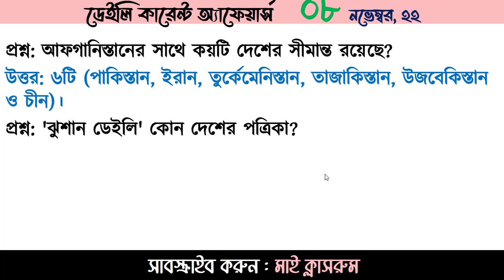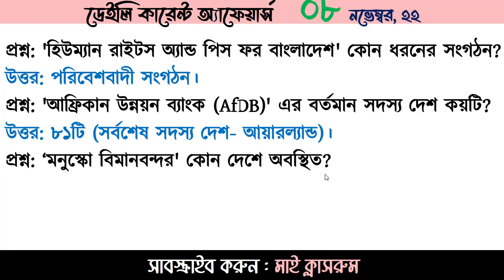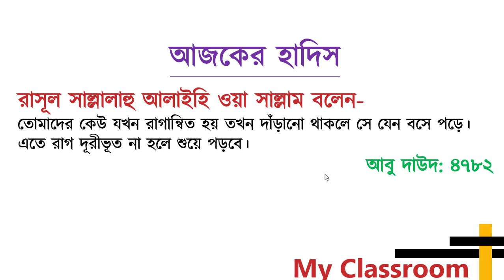Daily Current Affairs My Classroom 08 November Job Preparation Ntrca Bepza BCS Bank Update Gk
Welcome to Today's Daily Current Affairs My Classroom 08 November Job Preparation Ntrca Bepza BCS Bank Update Gk Daily Current Affairs helps you prepare for the job test  CGA job preparation, CGA Job Update, CGA Exam Update, Controller general accounts preparation, University Admission, Dhaka university Admission preparation, Dhaka university admission 2023, Rajshahi university Admission, khulna university Admission, buet Admission test 2023, du admission test 2023, 17th NTRCA Preparation, DSS Somaj Kormi Exam Preparation, Union somaj kormi preparation, somaj kormi preparation 2022, railway pointsman job preparation, Daily Current Affairs is being prepared from the pages of daily newspapers. Today's Daily Current Affairs has been given for today 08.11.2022 Take note of the Daily Current Affairs for each day. Daily Current Affairs so don't just read, write it down. Daily Current Affairs is important for everyone. Must see Daily Current Affairs. Daily Current Affairs will keep you updated.Every day tutorials on today's current affairs of Bangladesh, Daily Current affairs, Current affairs Bangladesh, Current affairs bd, Update current affairs are made from My Classroom. Not only that, like every day, every month there are current affairs in my classroom. It's Need for  baf exam preparation, Bangladesh Bar Council enrollment exam, Nbc (national book centre) exam preparation, desco exam preparation, bkkb exam preparation, LTU exam preparation, Bangladesh Air Force (BAF) exam preparation, rpcl exam date and preparation, BARC Exam Date and Admit Download and exam preparation, CGA Office Sohayok Exam Date and Admit Download 2022, cga exam preparation, DSS Somaj Kormi (Union) Exam Date 2022, Dss somaj kormi union exam preparation, Junior Audit Officere, If you want, you will find January Current Affairs, Current Affairs February, Current Affairs March, Current Affairs April, Current Affairs May, Current Affairs June, Current Affairs August, Current Affairs September, Current Affairs October, Current Affairs.Today's Current affairs only for Bangladesh. Job candidates need Today's Current affairs. That is why I have repeatedly said that you must read Current Affairs. You can't do well without reading Current Affairs. Current Affairs will have 5-6 questions. So it will not do any good without current affairs. How does this arrangement of my classroom with current affairs feel? If you like it, you will see the daily current affairs of my classroom every day. Reliable Address My Classroom for Preparation of Job Recruitment Exam.আপনাকে স্বাগতম। আজ ০৮ নভেম্বর, ২০২২  এর ডেইলি কারেন্ট অ্যাফেয়ার্স দেখার জন্য। আজকের পত্রিকা থেকে গুরুত্বপূর্ন সাধারণ জ্ঞান দিয়ে তৈরী  হয়েছে আজ ডেইলি কারেন্ট অ্যাফেয়ার্স ০৮ নভেম্বর, ২০২২। Current Affairs September 2022 My Classroom পত্রিকার পাতা থেকে গুরুত্বপূর্ন সাম্প্রতিক প্রশ্নোত্তর দিয়ে আজকের কারেন্ট অ্যাফেয়ার্স প্রস্তুত করা হয়েছে। চাকরি পরীক্ষা প্রস্তুতির জন্য কারেন্ট অ্যাফেয়ার্স অত্যান্ত গুরুত্বপূর্ন। তাই প্রতিদিন পত্রিকার পড়বেন এবং কারেন্ট অ্যাফেয়ার্স দেখবেন। কারেন্ট অ্যাফেয়ার্স না পড়ে নিজেকে আপডেট রাখা যাবেনা। কারেন্ট অ্যাফেয়ার্স নিয়ে প্রতিদিনের এই আয়োজন ছাড়াও আমরা প্রতিমাসে প্রফেসর কারেন্ট অ্যাফেয়ার্স থেকে সাম্প্রতিক এমসিকিউ এবং সাম্প্রতিক গুরুত্বপূর্ন প্রশ্নোত্তর দিয়ে টিউটোরিয়াল তৈরী করি। শধু তাই নয় প্রতিমাসের কারেন্ট অ্যাফেয়ার্স যেমন জানুয়ারী কারেন্ট অ্যাফেয়ার্স, ফেব্রুয়ারী কারেন্ট অ্যাফেয়ার্স, মার্চ কারেন্ট অ্যাফেয়ার্স, এপ্রিল কারেন্ট অ্যাফেয়ার্স, মে কারেন্ট অ্যাফেয়ার্স, জুন কারেন্ট অ্যাফেয়ার্স, জুলাই কারেন্ট অ্যাফেয়ার্স, আগষ্ট কারেন্ট অ্যাফেয়ার্স, সেপ্টেম্বর কারেন্ট অ্যাফেয়ার্স, অক্টোবর কারেন্ট অ্যাফেয়ার্স, নভেম্বর কারেন্ট অ্যাফেয়ার্স এবং ডিসেম্বর কারেন্ট অ্যাফেয়ার্স প্রকাশ করে থাকি। ইতিমধ্যে আমরা ডেইলি কারেন্ট অ্যাফেয়ার্স প্রকাশ করছি। তাছাড়া মাই ক্লাসরুমে আরও দেখবেন সাম্প্রতিক সাধারণ জ্ঞান, কারেন্ট ওয়ার্ল্ড, কারেন্ট বিশ্ব, কারেন্ট খবর, কারেন্ট নিউজ, বিগত সালের প্রশ্ন, বিগত সালের প্রশ্ন সমাধান, বিসিএস সাধারণ জ্ঞান, জাতিয় শিক্ষক নিবন্ধন প্রশ্ন, সরকারি চাকরি প্রার্থীদের জন্য গুরুত্বপূর্ণ সাধারণ জ্ঞান, বিসিএস, ডিপিই, নিবন্ধন, জানুয়ারি থেকে আগস্ট পর্যন্ত সাধারণ জ্ঞান, জুন মাসের কারেন্ট অ্যাফেয়ার্স, কারেন্ট বিশ্ব, ভাইরাল বিশ্ব, নিউজ, খবর, বিশ্বেকোষ, সাধারণ জ্ঞান প্রতিযোগীত, জ্ঞানকোষ, এমপিথ্রি, বিসিএস, আপডেট নিউজ, জাতীয় শিক্ষক নিবন্ধন, জুলাই মাসের কারেন্ট অ্যাফেয়ার্স, আগস্ট মাসের কারেন্ট অ্যাফেয়ার্স, সেপ্টেম্বর মাসের কারেন্ট অ্যাফেয়ার্স, অক্টোবর মাসের কারেন্ট অ্যাফেয়ার্স, নভেম্বর মাসের কারেন্ট অ্যাফেয়ার্স, চলমান বিশ্ব, বিশ্বের তাজা খবর, আপডেট খবর, আপডেট সাধারণ জ্ঞান, চলতি বিশ্ব, চলমান ঘটনা, আসার মত সাধারণ জ্ঞান, কমন পড়ার মত সাধারণ জ্ঞান, গুরুত্বপূর্ণ সাধারণ জ্ঞান মাই ক্লাসরুমের এই আয়োজন ভালো লাগলে মাই ক্লাসরুম চ্যানেলটি সাবস্ক্রাই করে আমাদের পাশে থাকবেন। ধন্যবাদ।